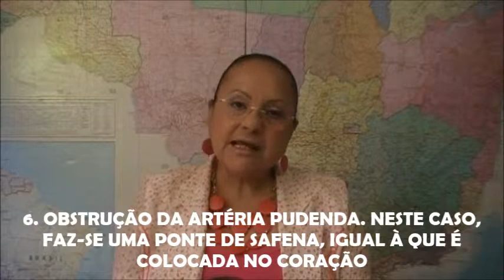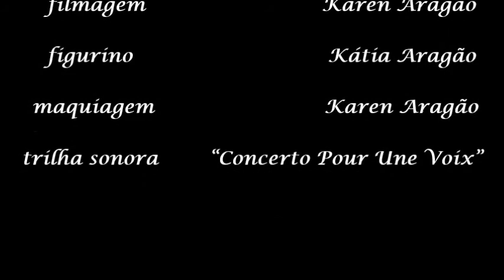KTV - Temp. 2 - Ep. 04 IMPOTÊNCIA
Baixe meu livro Digital gratuitamente "5 Dicas para o Controle Definitivo da Ejaculação", ele era vendido a R$ 39,90, mas está com distribuição gratuita:

Neste vídeo a psicanalista Kátia Aragão aborda um tema contundente: Impotência Sexual.
Etiologia, causas, efeitos e tratamento. Está incrível! Você não pode perder.
Opine, compartilhe, convide sua família, amigos e continue divulgando saúde!
Kátia vai continuar tocando você! Confira!

Tenha agora acesso a informações exclusivas que são atualizadas semanalmente. Cadastre-se gratuitamente e comece sua transformação já